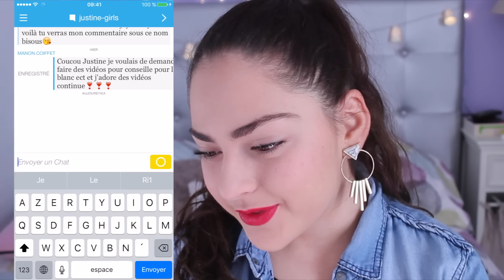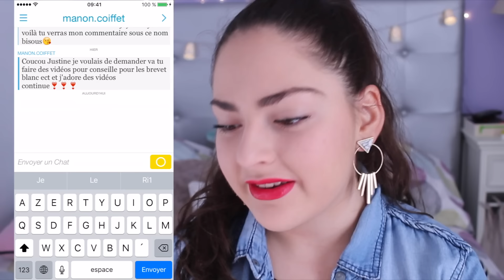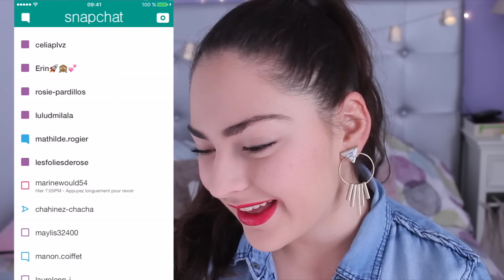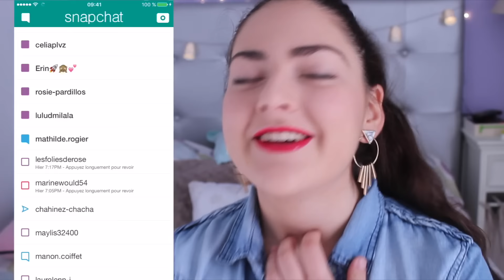[AskAGirl n°2] J'ouvre vos snaps !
⬇⬇ Plus d'infos en bas ⬇⬇

Hello ♡

Aujourd'hui on se retrouve pour une vidéo dans laquelle j'ouvre vos snaps et répond à vos questions!

Je vous fais de très gros bisous et vous dit à la prochaine pour une autre vidéo♡

⚀ Les musiques dans cette vidéo ?

-Avec un CANON eos1100d

⚀ Comment je monte mes vidéos ?
-Avec Final Cut Pro sur Mac

⚀ Periscope : BeAGirlyt

⚀ Le blog de ma meilleure amie (vas jeter un oeil!) : pretty-lab.com

Love you♡
Justine.